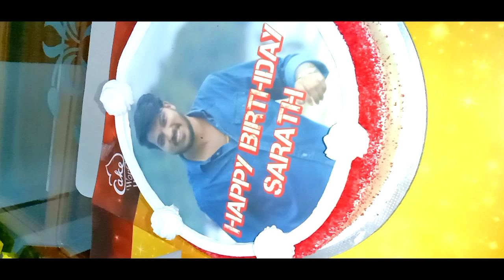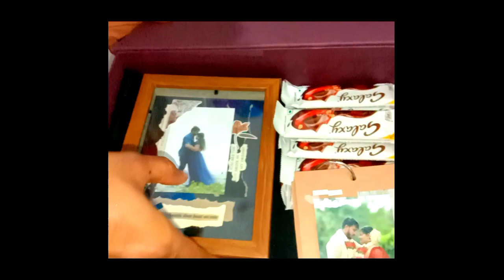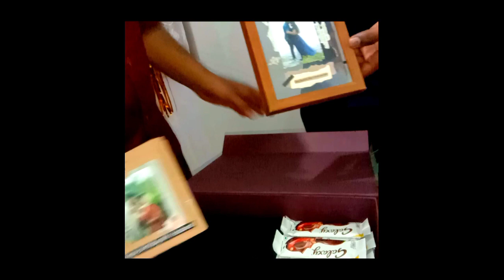birthday celebration me &you creations#short